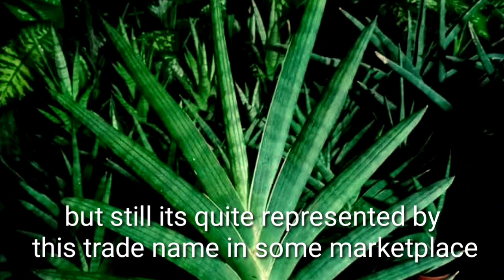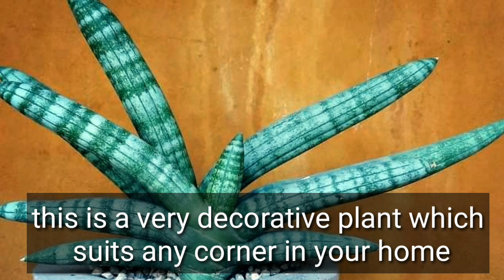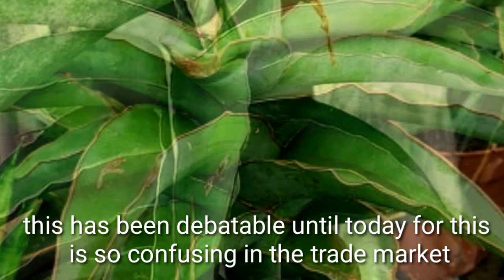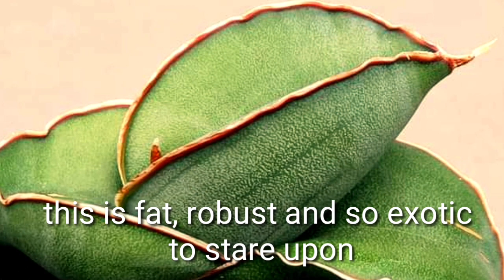11 Sansevieria varieties (Snake plants)Wishlist varieties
Sansevieria are another striking genus of plant that can bring surprises on its own.
It such a beauty that it has been so loved all over the world.Its reputation as a less care plant plus its easy to grow stature making it the main reason why it is so widespread as a houseplant.There are many striking varieties of snakesplant we can choose from,depending on our preference.

In this video see some of those dream varieties or the so callef collectors item sansevieria.
1.
2.
3.
4.
5.
6.
7.
8.
9.
10.